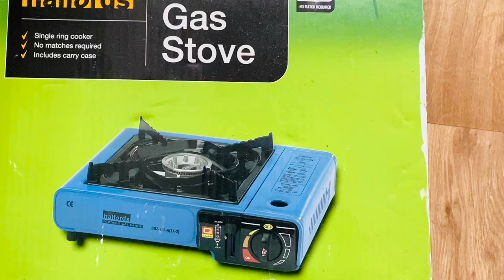Vlog-😍321/Halfords Gas stove review/portable gas stove for campervan/How to use halfords gas stove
Gas stove for camping